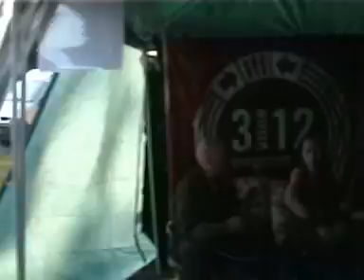A New Dawn - Akoestisch bij 3voor12Drechtsteden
A New Dawn akoestisch voor 3voor12Drechsteden @ Wantijpop08